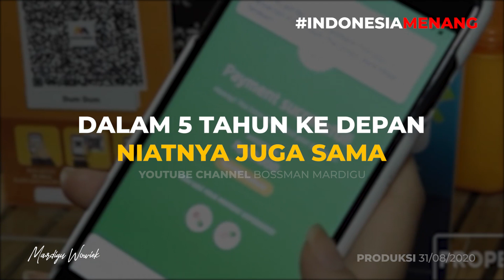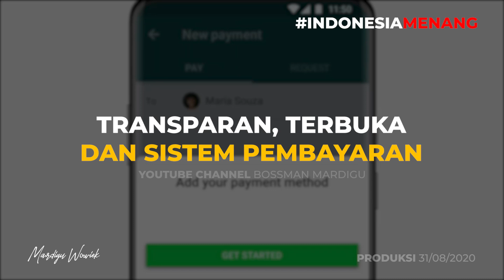GOJEK ITU NASIONALIS ATAU GLOBALIST ?!!! FACEBOOK SIAP GANDENG GOPAY UNTUK WA PAY!! - Mardigu Wowiek